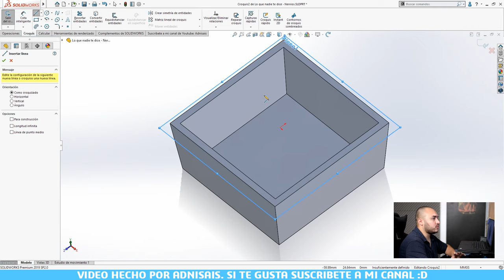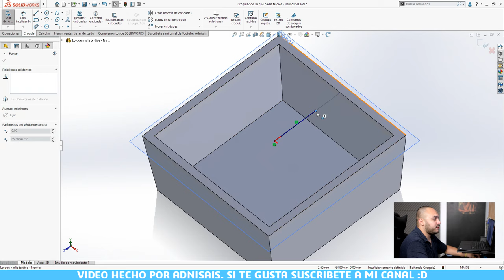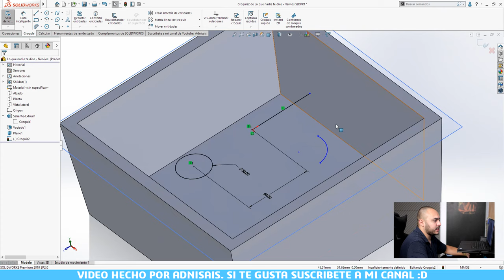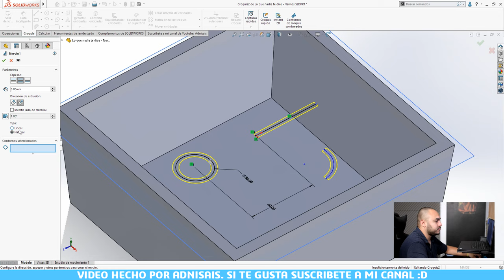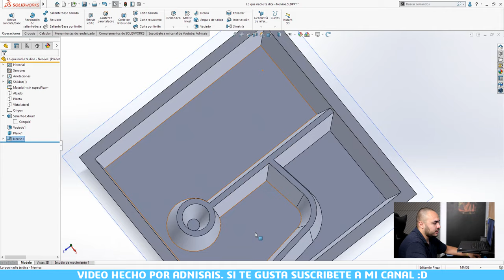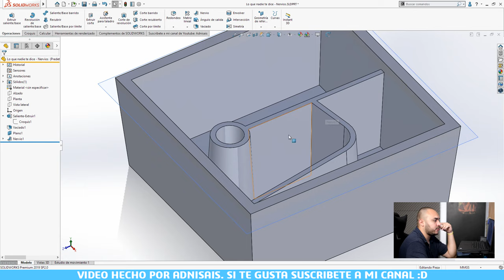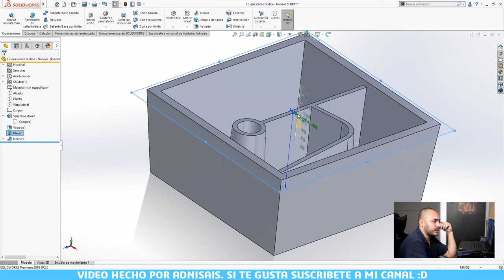Lo que nadie te dice Ep. 01 - Nervios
Primer episodio de la serie "Lo que nadie te dice".
Empezamos con la operación de nervios.
¿Que más te gustaría aprender?
¿Qué otro comando u opción te confunde?